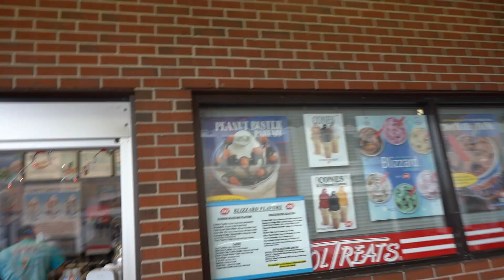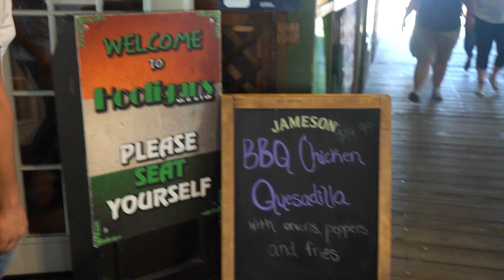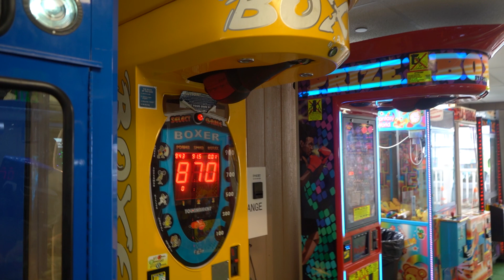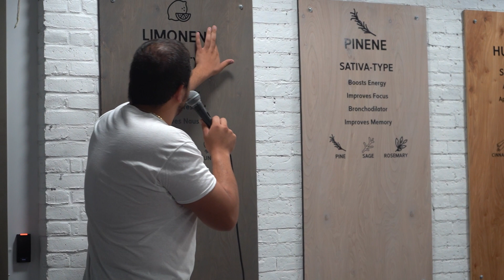Portland Maine Comedy Festival Chronicles - Days Three and Four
Here's our third installment of a three part series documenting the time Raf and had in Maine this summer.